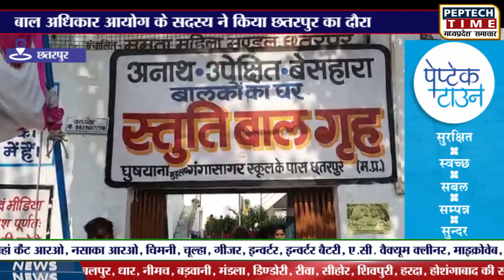बाल अधिकार आयोग के सदस्य ने किया छतरपुर का दौरा